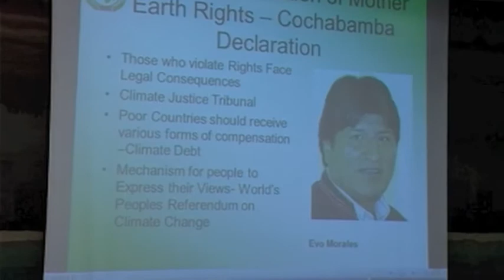Strini Moodley Annual Memorial Lecture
Staff, students and political activists gathered at UKZN's Westville campus on Africa Day, May 25, to honour the life of the late journalist, and political and human rights activist, Mr Strini Moodley.

The Strini Moodley Annual Memorial Lecture which was presented by noted Pan African scholar and writer, Professor Horace Campbell, who is Professor of African American Studies and Political Science at Syracuse University, New York. The lecture was titled "Towards an Africa without borders in the 21st century: Without Unity and Peace, there is no future for South Africa".